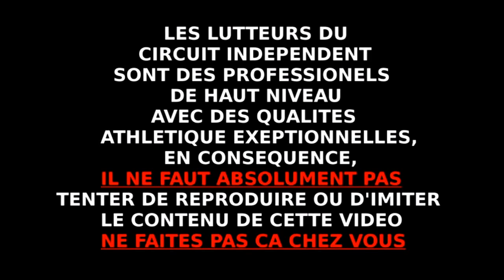WrestIndy's - Adam Cole vs Kyle O'Reilly - Simulation Final Battle'15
LIENS UTILES

Thanks to Javier Draven